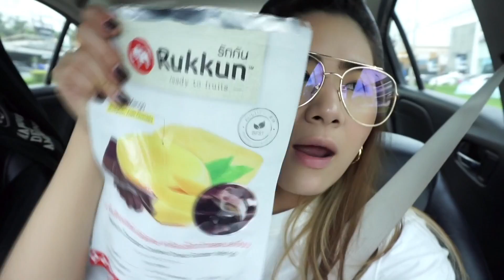VLOG | เปลี่ยนสีผมที่ Tob1 Hairstation, ร้านเสื้อผ้า Siam Square | WEARTOWORKSTYLE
สวัสดีค่ะ VLOG นี้แตนพาเพื่อนๆไปทำผมกับแตนที่ร้าน Tob1 Hairstation สาขา Siam Square Soi 2 ได้เวลาเปลี่ยนสีผมต้อนรับซัมเมอร์ วันนี้แตนทำ Balayage โทนสีน้ำตาล Ash Blond สวยถูกใจมาก

ร้านทำผม: @Tob1HairStation
ช่างผม: @annaneeranuch

Sony A5100